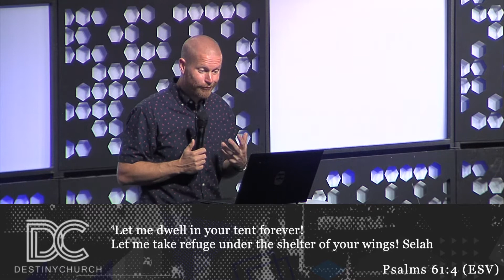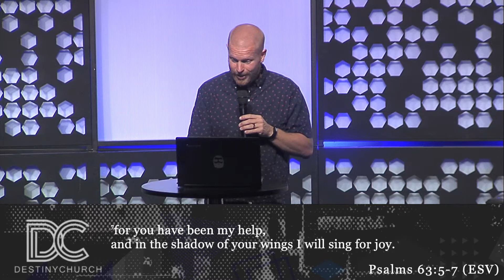Your Hiding Place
Service Times:
Midweek - Wed 7p
Weekend - Sun 9a & 11a

Location:
1700 S. Aspen Ave.
Broken Arrow, OK
74012

Phone: (office is open Monday-Thursday)